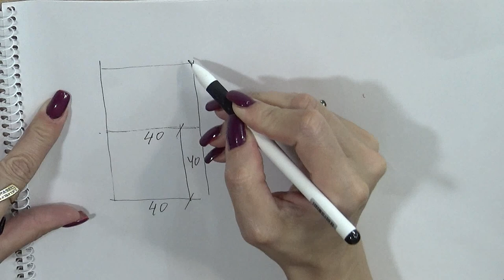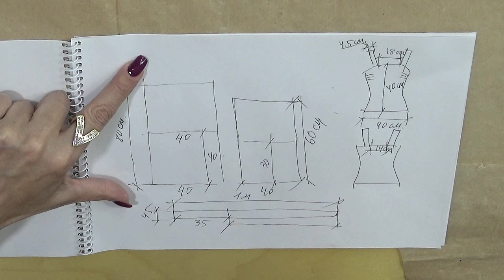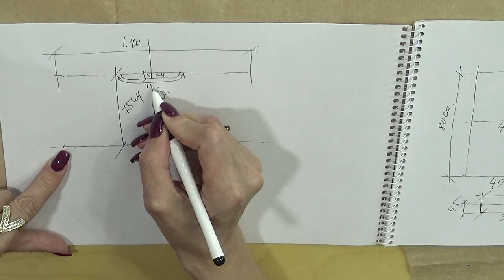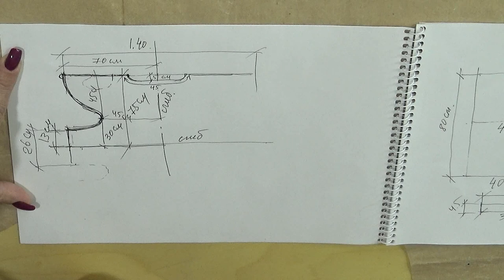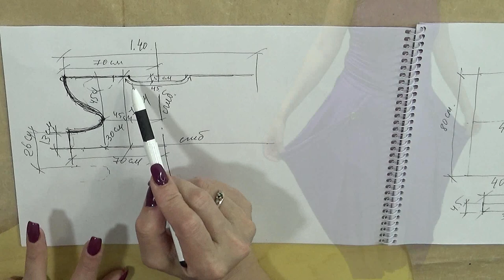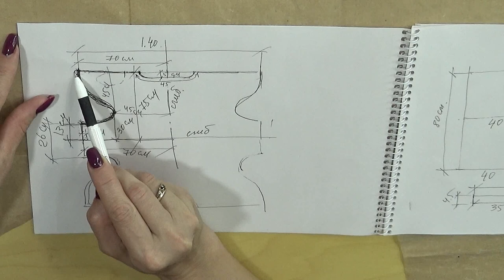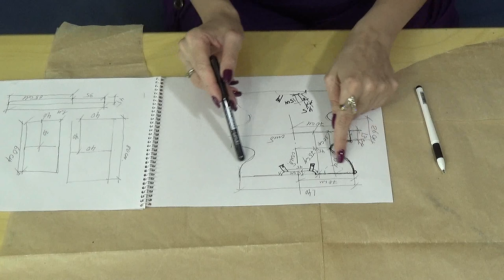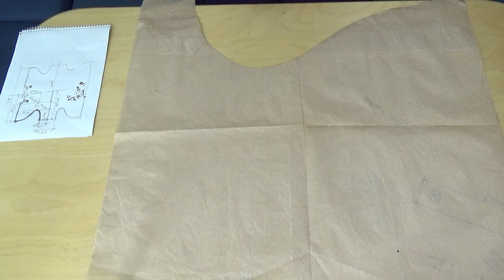КОМБИНЕЗОН с ШАЛЬВАРАМИ 😋 Вы должны это видеть 🧐 Мастер-класс и схема | Восточный стиль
Все нюансы пошива, особенности кроя и схема комбинезона в восточном стиле с шальварами и маечкой, с манжетами, с интересным объемным напуском-драпировкой по бокам. Очень удобны в эксплуатации и просты в изготовлении. Удачно скрывают все наши лишние красоты. Замечательный комбинезон с такими шароварами прекрасно смотрится не только летом, но и в более прохладное время года под пиджачком, курточкой и в ботильонах, сложно себе что-то лучше придумать, просто шикарней не придумаешь - это самый прекрасный комбинезон.
Эти шаровары очень динамичны в движении - они играют и заигрывают, они очень красивые, классные, загадочные, легкие, воздушные, стильные и сексуальные.
Майка - это абсолютный квадрат с бретельками и с размерами 40х40 по переду и 30х40 по спинке, без обработки проймы, потому что двухсторонний трикотаж в этом месте выкладывается со згибом.
Шальвары - это штаны в восточном стиле. За счет боков корректируем свои ушки на бедрах.
Расход трикотажа для этого фасона комбинезона: 1,50 м на брючки  и 0,80 м на майку, соответственно на весь комбинезон - 2,30 метра. Трикотаж масло не мнется, долговечен и шикарно выглядит.
Смотрите, учитесь, раскраивайте по моим лекалам и получайте удовольствие от обновки.
Очень оригинальный и простой крой комбинезона в восточном стиле с шароварами. Вы еще такого не видели - с Вами делюсь первыми.
Наглядная демонстрация на себе,  дефиле!
В этом особенном фасоне шаровар есть своя прелесть - красивые формы, драпировка, манжеты, маечка, бретели и оригинальные шлицы, они скроют все дефекты и украсят любые ноги.
Этот комбинезон, который я ношу - безупречен, проверено лично мной, ведь я его ношу, он на мне.
Видео с пошаговой инструкцией и выкройкой.
Чтобы выглядеть оригинально и модно - сшейте себе нарядный, шикарный комбинезон для лета, комфортные юбка-брюки, которые подойдут на любой размер, любую фигуру, для полных и худых,  для очень важного праздника, события или корпоратива,  для любого возраста! Сшейте такие брюки или комбинезон, чтобы никто не смог оторвать от вас восторженного взгляда!
А сшить - проще не придумаешь. Весь процесс изготовления  комбинезона с майкой и шароварчиками будет представлен в максимально упрощенном варианте со схемой, выкройкой и подробной инструкцией, т.е. посмотрев моё видео вы  сами,  в домашних условиях сможете пошить такое же изделие.
Шьем сами по одной выкройке - это быстрее чем сходить в магазин или в бутике купить шикарный очень красивый комбинезончик, шальвары, юбку, брюки, шаровары или юбка-брюки.

И запомните истину - оригинальные брюки-шаровары и комбинезон с шальварами своими руками шить | сшить легко, а красиво шить не запретишь!